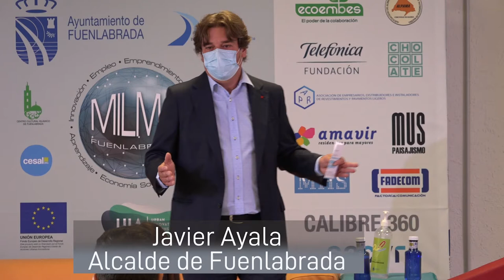Javier Ayala muestra su satisfacción con los resultados del Proyecto Europeo de Empleo MILMA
El alcalde de Fuenlabrada Javier Ayala ha mostrado hoy su satisfacción con los resultados del Proyecto Europeo de Empleo MILMA y ha anunciado que el ayuntamiento financiará su continuidad, un año más, ya que finaliza el próximo mes de agosto.

Lo ha anunciado durante la presentación de la jornada que pone fin al proyecto desarrollado en los últimos tres años y al que han asistido responsables del programa, técnicos, profesionales y empresas participantes para hacer balance.

Más de 500 personas han participado en alguna de las cuatro ediciones de las que ha constado hasta ahora este programa, que ha contado con financiación de la Unión Europea.

“Hemos decidido continuar con este programa, asumiendo su financiación en solitario, una vez terminada la subvención europea, porque ha demostrado ser un modelo eficiente de reconversión profesional para personas en desempleo, así como de acceso al mercado laboral a través de la colaboración público-privada” ha explicado el alcalde.

MILMA se ha desarrollado en Fuenlabrada durante los últimos tres años con el objetivo de insertar laboralmente a personas desempleadas y, especialmente, en situación de vulnerabilidad.

Una de cada tres personas han encontrado empleo

Una de cada tres personas participantes en las tres primeras ediciones han encontrado empleo. 370 han asistido a alguno de los itinerarios formativos, de las cuales han encontrado trabajo 119 y 73 han decidido continuar formándose. La cuarta edición está aún en marcha y finaliza el próximo mes.

A lo largo de estos tres años, se han realizado más de 6.000 horas de formación teórico-práctica y más de 2.000 horas de formación práctica en empresas, colaborando de distinta manera 119.

16 ciudades europeas elegidas

El Proyecto MILMA está incluido en el Programa de Acciones Urbanas que desarrolla la Unión Europea, para generar un  modelo eficiente de acceso al empleo, así como mejorar sus procesos de inclusión y socialización. Fuenlabrada fue una de las 16 ciudades seleccionadas entre las 584 presentadas por ciudades de hasta 26 países.

El público participante inicia un primer periodo de formación para luego acceder a la fase práctica en empresas colaboradoras. Se han unido firmas tan importantes como Ecoembes, Telefónica o el Hospital de Fuenlabrada.

Los sectores profesionales trabajados han sido entre otros: Gestión de Residuos, Comercio Electrónico y Logística, Instalación de Pavimentos Ligeros, Mozo de Almacén, Celador, Ayudante de Jardinería y Atención al Cliente, elegidos en función de la demanda del mercado laboral.